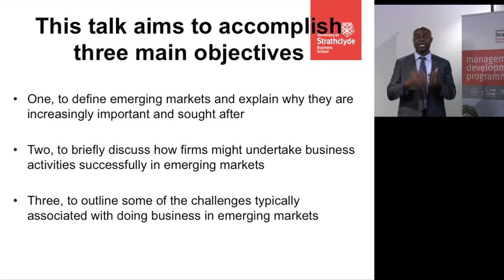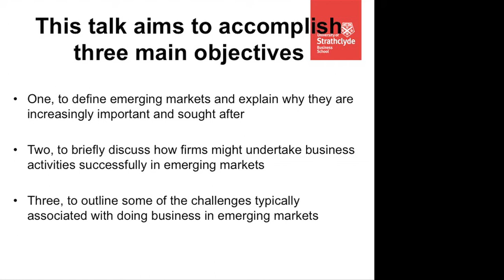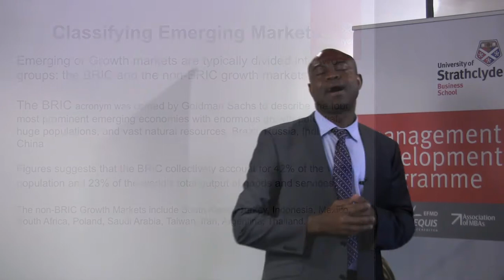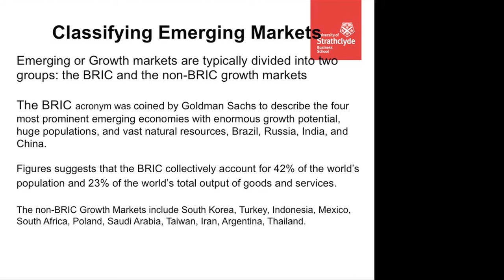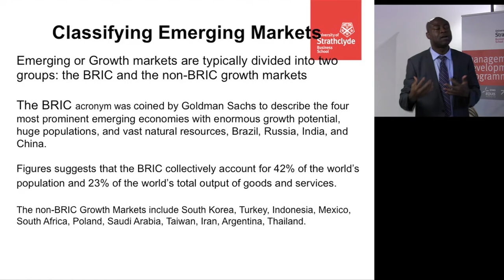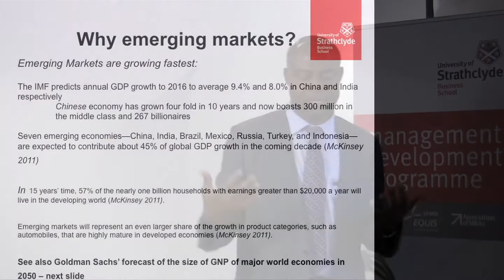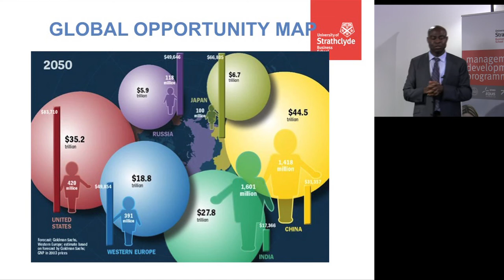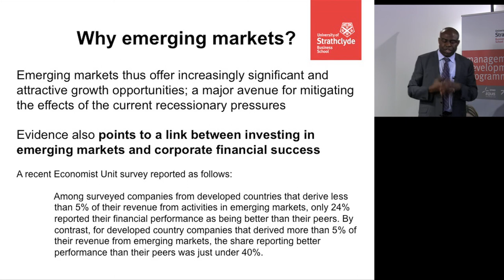Doing Business in Emerging Markets part1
Prof Kevin Ibeh presents Doing Business in Emerging Markets as part of Strathclyde Business School MDP course.